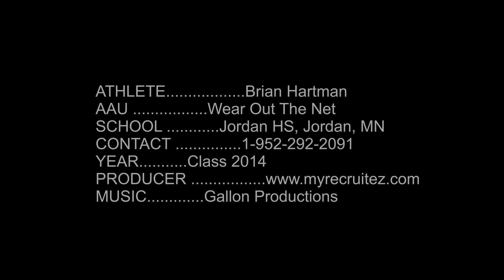Basketball-Brian Hartman 6'2 Combo With Bounce Class 2014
Basketball Brian Hartman class 2014. A definite next level player with bounce. Hartman has surpising athleticism to go along with a smooth game. Eval at site with other films.